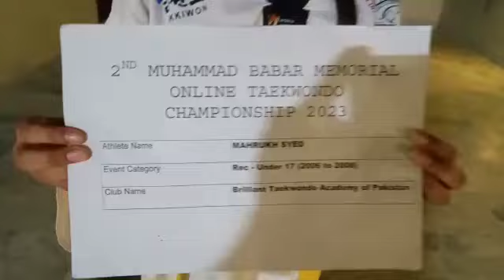Pak Rec FU17 Mahrukh Syed